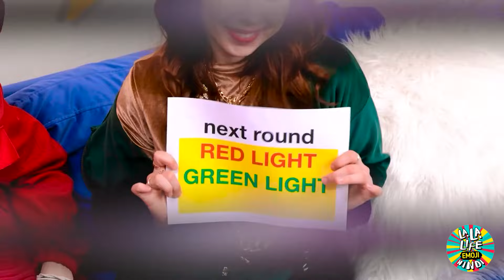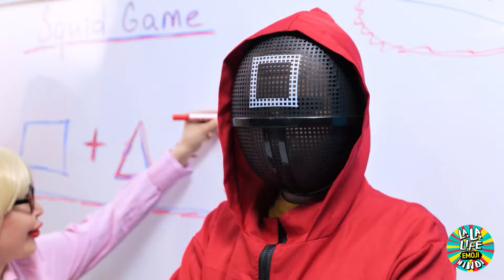मेरी माँ एक स्क्विड गेम चलाती है! अमीर बनाम गरीब चैलेंज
क्या आपने कभी सोचा है कि अगर आपकी माँ स्क्विड गेम चलाती तो कैसा होता? 😲 इस वीडियो में, हम एक रोमांचक रिच बनाम ब्रोक चैलेंज में उतरते हैं, जहाँ मेरी माँ स्क्विड गेम की कमान संभालती है! देखें कि हम कैसे गहन गेम, पागल चुनौतियों और मज़ेदार पलों से गुज़रते हैं। चाहे आप अमीर हों या गरीब, यह रोमांच आश्चर्य और मस्ती से भरा है!

एक रोमांचक और मनोरंजक यात्रा के लिए हमसे जुड़ें क्योंकि हम अंतिम स्क्विड गेम चैलेंज का सामना करते हैं। क्या अमीरों को फ़ायदा होगा, या क्या गरीब जीतने के लिए चतुर तरीके खोजेंगे? अधिक मज़ेदार और साहसिक वीडियो के लिए सदस्यता लेना और हमारे शानदार समुदाय का हिस्सा बनना न भूलें। उस सदस्यता बटन को दबाएँ और अधिक महाकाव्य कहानियों के लिए बने रहें! 🎉🦑💰✨